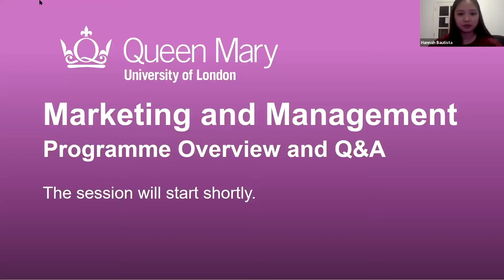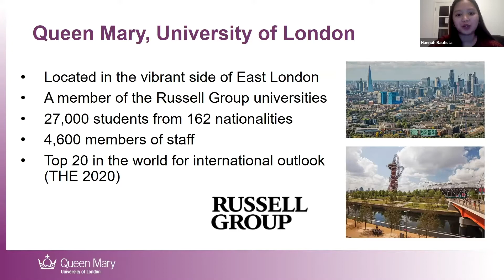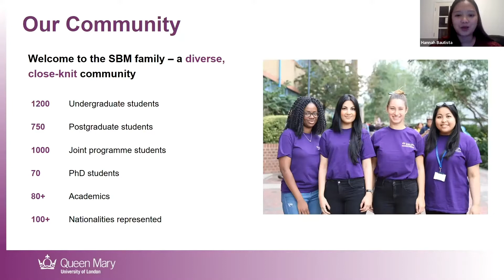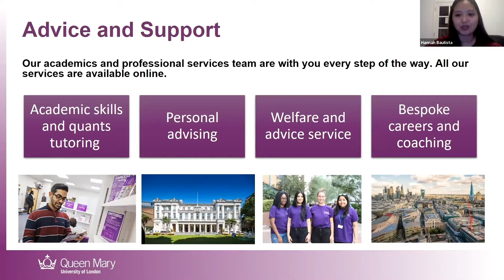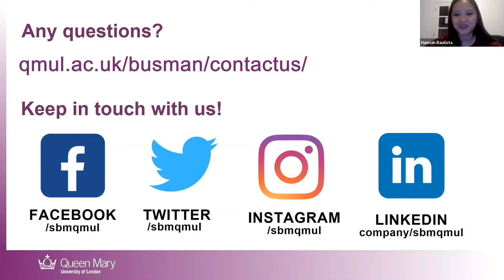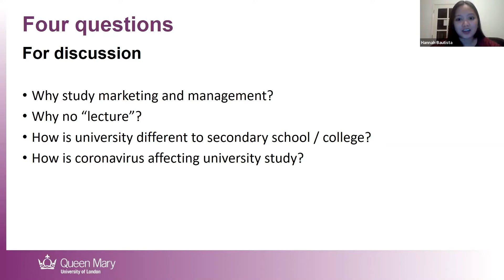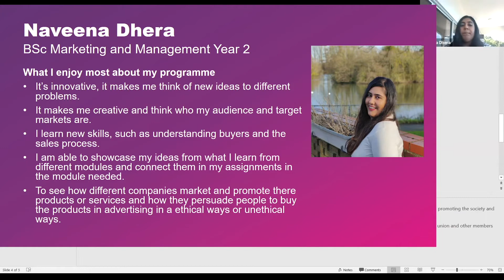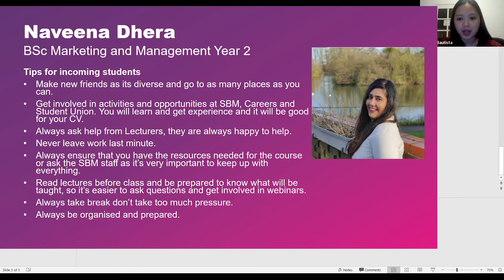SBM Marketing Programme Overview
Dr Darryn Mitussis addresses four key topics to provide an overview of the Marketing and Management programme at the School of Business and Management. Naveena Dhera, a current student studying Marketing and Management also joins the session to share her student experience.
The information in this video is correct as of December 2020, some of the information in this video is related to the COVID-19 pandemic and may no longer be relevant.